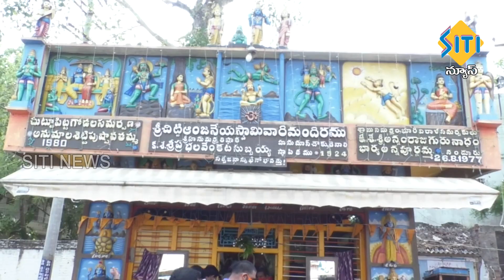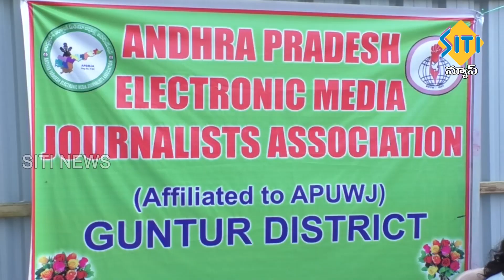TENALI SITI NEWS 04 06 2021 7 30 PM NEWS PART - 1